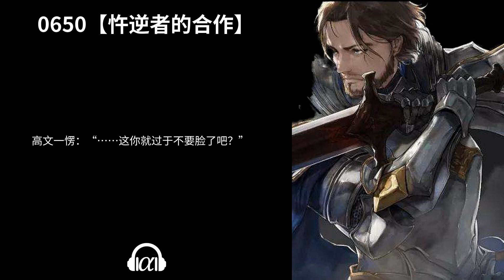【有声书】《黎明之剑》: 617~652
▶️ 完整播放列表：youtu.be/playlist?list=PLUKgj4owu37trJWTT6UqrBr-xM-dJuu4e
▶️ 0617【前方与后方】 - 0:00:00

0618【铁王座】 - 0:13:35

0619【铁与火】 - 0:26:04

0620【风雪止息】 - 0:38:46

0621【风云起伏】 - 0:53:36

0622【安全建议】 - 1:06:36

0623【坠落之龙】 - 1:19:10

0624【驰援计划】 - 1:32:57

0625【作战方案，进军红枫】 - 1:46:14

0626【战争机器】 - 2:02:52

0627【怪物与机器】 - 2:16:16

0628【焚烧过后】 - 2:30:33

0629【解冻】 - 2:43:19

0630【神秘出航，最终忤逆】 - 2:55:42

0631【神灾】 - 3:10:21

0632【迅速恶化】 - 3:23:14

0633【计划】 - 3:36:12

0634【延伸的防线】 - 3:48:25

0635【国王】 - 4:01:54

0636【守城】 - 4:18:59

0637【胶着】 - 4:31:42

0638【最后一道墙】 - 4:44:01

0639【援军】 - 4:58:02

0640【退去的危机】 - 5:10:34

0641【局面】 - 5:22:21

0642【礼物和选择】 - 5:34:23

0643【国王的代价】 - 5:46:15

0644【人心】 - 6:01:00

0645【王旗的终结】 - 6:14:03

0646【交谈】 - 6:26:28

0647【帝国】 - 6:40:55

0648【危机动荡与局势安排】 - 6:53:27

0649【忤逆计划的延续】 - 7:06:33

0650【忤逆者的合作】 - 7:19:23

0651【奥菲利亚·诺顿的身份】 - 7:31:25

0652【破土】 - 7:43:43